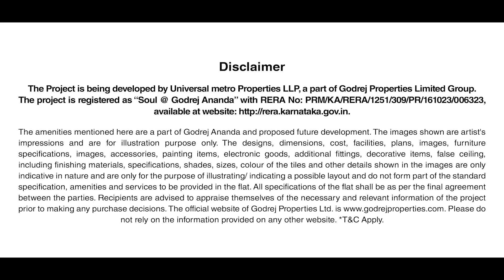Soul at Godrej Ananda, 2 & 3 BHK Homes | Apartments in Aerospace Park, Bangalore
We're opening EOI/pre-bookings in Tower P at Godrej Ananda.

Basic Price:
2 BHK: 75L* onwards
3 BHK: 1.16 Cr* onwards

Type of EOI:
1. Standard EOI: 0.5L (without unit allocation)
2. Express EOI: 2.5L ( with unit allocation )
Other charges and registration extra*

Launching New Tower @SOUL, Godrej Ananda Phase 3

Key Attributes:
Land Area - 20.33 acres
EOI open for Tower- P
Standard EOI: 50,000 (Without Unit allocation)
Pre-booking: 2,50,000 (with unit allocation)

Structure- G + 24 Floor
38,000 sqft Clubhouse
Part of KIADB area

Sizes
1 BHK- 721 sq.ft.*
2 BHK - 1052 and 1092 Sq.ft.*
3 BHK - 1630 Sq.ft.*

✅ Well connected with:-
🛣️ Bangalore Airport
🛣️ KIADB SEZ area
🛣️ Well connected to schools, hospitals etc.

Godrej Properties!!
Launching GODREJ ANANDA - Phase 3 @ Bagalur Road, Bangalore

Godrej Ananda phase 3
1. Consists of 7 towers
2. The first 3 towers are G+22
3. The next 4 towers are G+24
4. 85 % is of open space
5. 38,000 sqft clubhouse
6. Only phase 3 consist of 10 acres of land parcel
7. Other 2 phases are of 5 +5 acres

Godrej Ananda is located in Aerospace park which is a proposed 3000 acre development being planned and promoted by Karnataka Industrial Area Development Board (KIADB). Godrej Ananda,
is strategically located at NH 44 or Bellary Road. It is just 18mins away from the Kempegowda International Airport. It is a 20min drive from Yelahanka Railway station and halt railway station.

Possession date : 31/12/2026
Adress :Godrej ananda located at the KIADB Aerospace Park at Bagalur Road

Amenities;
LIVE THE LANDMARK
Indoor and Outdoor Playcourts for Badminton, Tennis, Skating etc.
24*7 security with CCTV Surveillance
Clubhouse with Fully Equipped Gym
Green Areas with Kids Play Areas, Gardens, Senior Citizen Sit Outs
Convenience services like Creche, Pharmacy, Salon
Efficient layouts
Designed for low maintenance cost
2 & 3 BHK Homes
Learning Lab
Hobby Lab
Weli-being Zone
Entertainment Zone

I personaly invite you to the sales experience center at the site.